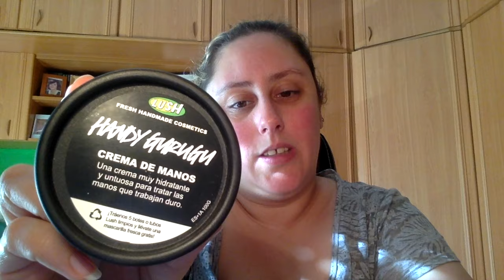Productos favoritos Junio